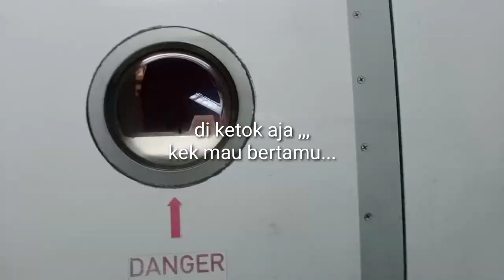Aktivitas Di Pesawat||Kepoin Pramugari Cantik!Putusin urat malu